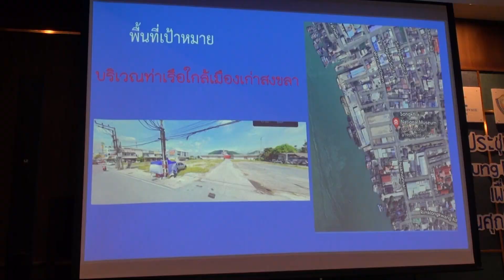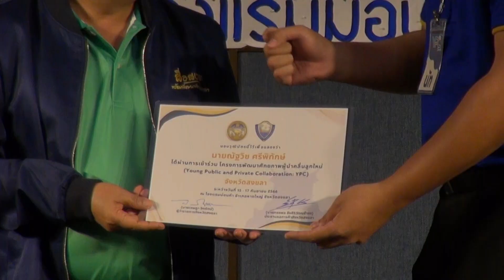17 9 66รองผู้ว่า ฯ สงขลา มอบวุฒิบัตรแก่ผู้ผ่านกระบวนการตามโครงการประชุมเชิงปฏิบัติการพัฒนาศักยภาพผู้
✨✅รองผู้ว่า ฯ สงขลา มอบวุฒิบัตรแก่ผู้ผ่านกระบวนการตามโครงการประชุมเชิงปฏิบัติการพัฒนาศักยภาพผู้นำคลื่นลูกใหม่ เพื่อขับเคลื่อนแผนพัฒนาจังหวัดสงขลา
วันนี้ (17 ก.ย.66) นายมาหะมะพีสกรี วาแม รองผู้ว่าราชการจังหวัดสงขลา เป็นประธานในพิธีมอบวุฒิบัตรแก่ผู้ผ่านกระบวนการตามโครงการประชุมเชิงปฏิบัติการพัฒนาศักยภาพผู้นำคลื่นลูกใหม่ (Young Public and Private Collaboration: YPC) เพื่อขับเคลื่อนแผนพัฒนาจังหวัดสงขลา ณ โรงแรมม่อนคํา วิลเลจหาดใหญ อำเภอหาดใหญ่ จังหวัดสงขลา ซึ่งเป็นการนำเสนอโดยคณะผู้ประกอบการรุ่นใหม่ (YEC) ของหอการค้าไทยและสภาหอการค้าแห่งประเทศไทย โดยรัฐบาลได้รับข้อเสนอในการขับเคลื่อนโครงการพัฒนาศักยภาพผู้นำคลื่นลูกใหม่ ในแต่ละจังหวัดเพื่อสร้างเครือข่ายความร่วมมือระหว่างข้าราชการและเอกชนรุ่นใหม่
นายมาหะมะพีสกรี วาแม รองผู้ว่าราชการจังหวัดสงขลา กล่าวว่า จังหวัดสงขลา ได้นำนโยบายไปสู่การปฏิบัติตามแนวทางที่กระทรวงมหาดไทยกำหนด โดยกลไกการประชุมคณะกรรมการร่วมภาครัฐและเอกชนเพื่อพัฒนาและแก้ไขปัญหาทางเศรษฐกิจจังหวัดสงขลา โดยเห็นชอบโครงการประชุมเชิงปฏิบัติการพัฒนาศักยภาพผู้นำคลื่นลูกใหม่ (Young Public and Private Collaboration: YPC) เพื่อขับเคลื่อนแผนพัฒนาจังหวัดสงขลา ซึ่งได้ดำเนินการตามโครงการระหว่างวันที่ 15 – 17 กันยายน 2566
รองผู้ว่าราชการจังหวัดสงขลา กล่าวต่ออีกว่า ผู้ผ่านกระบวนการตามโครงการ ทั้งภาครัฐและภาคเอกชน ถือได้ว่าเป็น ผู้นำคลื่นลูกใหม่ เป็นเครือข่ายสำคัญที่มีศักยภาพในการขับเคลื่อนการพัฒนาจังหวัด โดยมีประเด็นท้าทายการทำงาน รวมถึงการนำนโยบายไปสู่การปฏิบัติ ประกอบด้วย 1. การท้าทายที่สำคัญในเชิงเศรษฐกิจและสังคม เช่น ความแปรปรวนของสภาพอากาศและโรคอุบัติใหม่ นโยบาย Carbon Neutrality เพื่อให้ประเทศไทยเป็นผู้นำของอาเซียนในด้านการลดการปล่อยก๊าซคาร์บอนไดออกไซด์สู่ชั้นบรรยากาศเพื่อการพัฒนาที่ยั่งยืน การเผชิญกับการเข้าสู่สังคมสูงวัยแบบสมบูรณ์ (Aged Society) โดยมีคนสูงวัยมากกว่าร้อยละ 20 ของจำนวนประชากร เป็นต้น 2. การนำนโยบายของรัฐบาลไปสู่การปฏิบัติ ประกอบด้วย การสร้างรายได้ ลดรายจ่าย สร้างโอกาส ลดความเหลื่อมล้ำ และคุณภาพชีวิตที่ดีให้กับประชาชนทุกคน
ณิชารีย์ หนูบุญ/ข่าว
วิทยา - จิรพัฒน์/ภาพ
17 ก.ย.2566